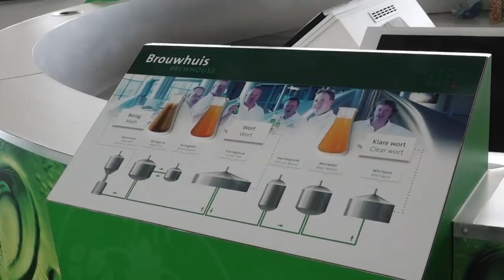WERKEN IN DE BIERBROUWERIJ - BEUNHAZEN | Gierige Gasten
De horeca heeft al een tijdje de deuren gesloten vanwege het corona-virus. Dit betekent dat ook de bierbrouwerijen het een stuk zwaarder hebben... Daarom trekken wij deze week de witte overal aan om een handje te helpen in de brouwerij bij Grolsch! 💪🏼 Als dat maar goed gaat… Wie wordt de beunhaas van de week? Check het!

Door de Corona-crisis zijn veel vitale beroepen onderbezet en hebben veel ondernemers het zwaar… We moeten elkaar op gepaste afstand steunen, en daarom gaan wij deze ondernemers eens een handje helpen door ons aan te bieden als vrijwilligers! Als dat maar goed gaat…

Deze serie is niet gesponsord!